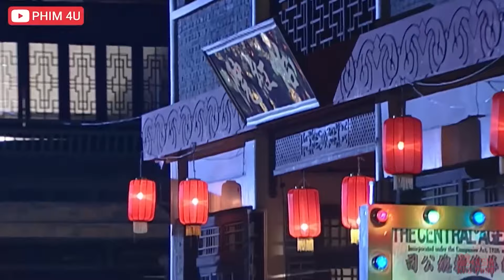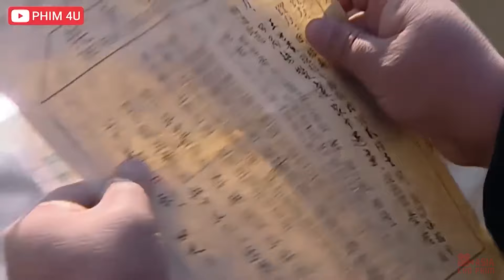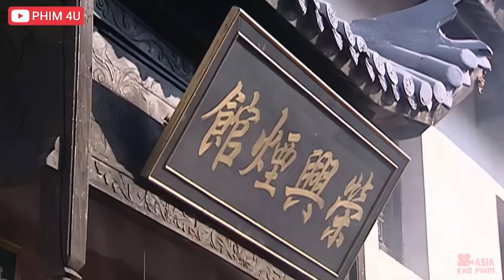Phim Lẻ - BẢN LĨNH ĐẠI CA THƯỢNG HẢI VÀO CẤM ĐỊA KẺ PHẢN ĐỒ BÌNH THẢN CỨU EM TRAI TỪ QUỶ MÔN QUAN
❖Phim Hành Động Võ Thuật 2023: ASIA - KHO PHIM | GIANG HỒ HUYNH ĐỆ

❖Tên phim: GIANG HỒ HUYNH ĐỆ

❖Nội Dung :

Phim Trung Quốc “Giang Hồ Huynh Đệ” là một bộ phim Hành Động Giang Hồ Xã Hội Đen mới của ngàng điện ảnh phim Trung,

 Vào những năm 1930, Đường Anh Minh người giàu nhất thành phố Thượng Hải, đã sử dụng năm thùng ngọc trai chất lượng hàng đầu để đánh bại các đối thủ kinh doanh từ nhiều quốc gia khác nhau và mua con tàu du lịch Aoli, con tàu nổi tiếng như Titanic. Aoli đã trở thành "Thế giới giải trí Ronghua" nổi tiếng. Tiền đang chảy vào, nhưng cuộc khủng hoảng đã rình rập, và anh em trước đây quay lưng lại với nhau, tất cả những điều này khiến Đường Anh Minh chán nản và muốn giải nghệ. Kẻ bất lực không thể tự cứu mình trên đấu trường, nửa đời trước hắn cũng không thể buông bỏ nghiệp chướng vướng mắc, huống hồ là đứng ngoài cuộc tình sóng gió này. Cảnh sát trưởng và người Nhật lần lượt đưa bàn tay độc ác của họ đến Ronghua, trong khi 2 người con trai Đường Hào Cường và Đường Hào Kiệt bị đẩy lên đầu sóng..